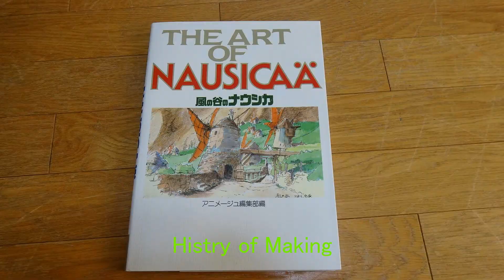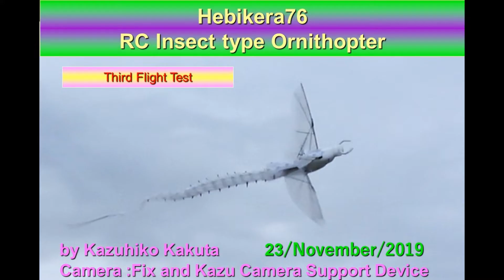Hebikera76: Third Fight Test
宮崎駿監督の風の谷のナウシカに登場する4枚羽の飛行生物-ヘビケラの羽ばたき機

機体をDragonfly49からDragonfly48に変更。
推力が上昇し、飛行性が改善。振動が増加。

過去のコメント
なんとか飛ばしたい。
Tailに0.8ｍｍCarbon rodを入れて補強。
後翼がぶつからないように改善。

これで飛ぶことがわかった。

New type ornithopter  with new wing system
 This ornithopter has four wings and all wing are flapping.(New Flapping Wing System)
後翼がBodyカバーに当たり上に上がらず上昇ができない。
カバーをカットして改善した。

weight 137g
battery Lipo 240mAh 3cell 26g

Receiver:  FrSky TFR4B 2.4Ghz 4CH Surface/Air Receiver FAAST Compatible
Servo:  Elevon  Turnigy D56MG Coreless Digital Metal Gear Servo 1.2kg / 5.6g / .10sec *2
Motor:  Turnigy 1811 Brushless Indoor Motor 3800kv Gear: Main Gear 0.4M 66T& 3mm ballbearingSpur Gear (M0.4 x 60T), 64P8TPinionWire(4mm ball bearing),Pinion Gear M04 14T
 ESC: H-KING 12A Fixed Wing Brushless Speed Controller
Battery: Lipo　3cell 240mAh
 Control:  Control:  3CH (a motor,  Elevobn *2)Film of a wing Orcon film AN36